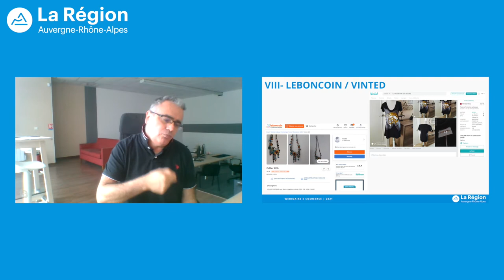Leboncoin, Vinted sont-ils des canaux de ventes adaptés à certains artisans ?